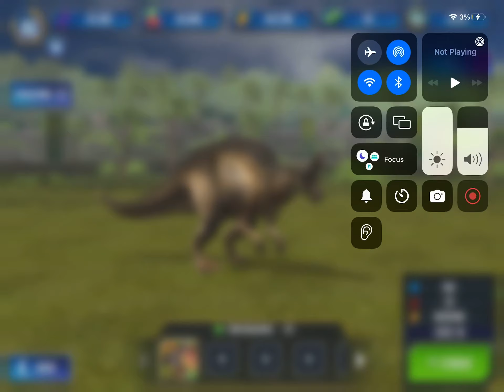Tips!!! Jurassic world the game